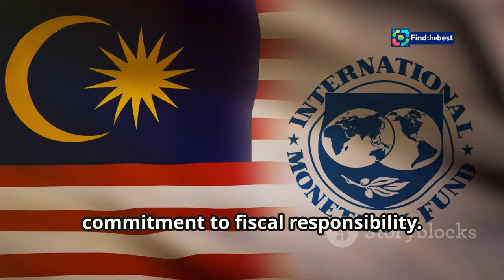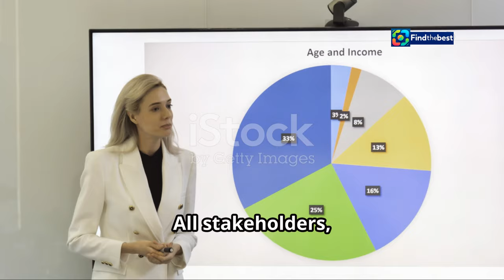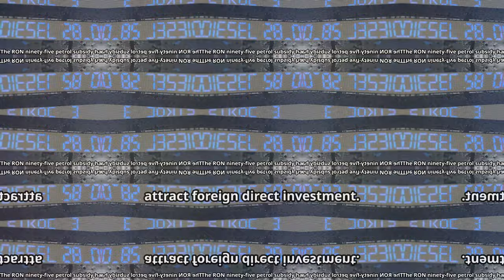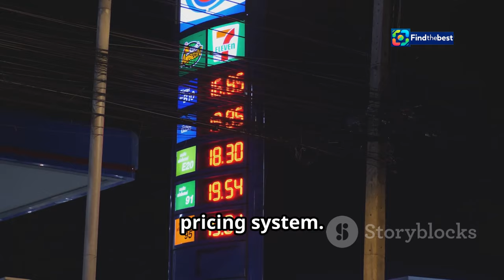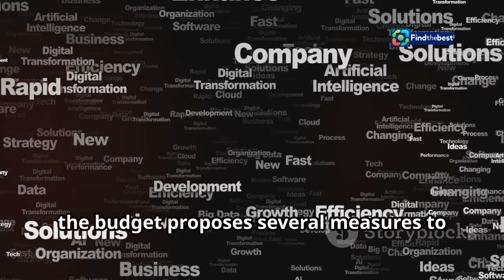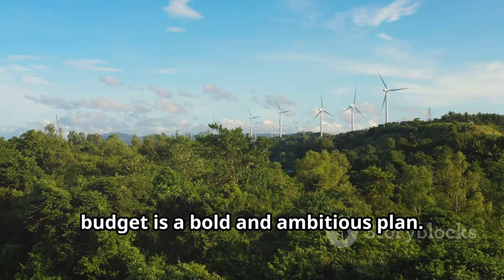Malaysia`s 2025 Spending Plan: A Magnet for Foreign Investment?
OUTLINE:
00:00:00 A New Dawn?
00:01:06 Tightening the Belt for a Stronger Future
00:02:03 A Necessary Cut?
00:03:00 Balancing Affordability and Fiscal Prudence
00:04:04 A Prosperous and Sustainable Malaysia
00:05:17 Driving Growth and Innovation
00:06:27 A Competitive Edge in Southeast Asia
00:07:33 Building a Modern and Connected Nation
00:08:44 Embracing Technology for a Brighter Future
00:09:42 Opportunities and Challenges for Malaysia’s Economy

🌟 In this video, we dive into Malaysia's ambitious **2025 Spending Plan**, which is set to attract significant foreign interest and investment! 💸🇲🇾

- **Fiscal Reforms**: How the government plans to build a more sustainable economy. 📈
- **Fuel Subsidies**: A closer look at the proposed changes to RON95 petrol subsidies and what it means for citizens. ⛽️
- **Impact on Markets**: Will this budget reshape the landscape for foreign investors? 📊💼

Join us as we explore the implications of Prime Minister **Anwar Ibrahim's** budget presentation and the potential two-tier pricing system for fuel that could shift economic dynamics! 🌐